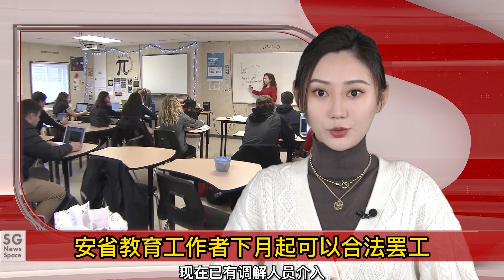安省教育工作者下月起可以合法罢工/BC省南部发布空气质量警报/萨斯喀彻温省希望加强对移民的控制/西基洛纳摩托车事故导致一人死亡/通货膨胀影响加拿大人生活—【SG新闻空间站】20221017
安省教育工作者下月起可以合法罢工
BC省南部发布空气质量警报
萨斯喀彻温省希望加强对移民的控制
西基洛纳摩托车事故导致一人死亡
通货膨胀影响加拿大人生活
安省发放气候行动奖励金

微信：snowgoose001
抖音：Vancouver888， Vancouver666
地址：Unit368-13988 Cambie Road Richmond BC V6V 2K4

更多精彩新闻：
ABC Vancouver 团队全员当选/加拿大新冠住院人数反弹/蒙特利尔允许宠物狗进入地铁/多伦多UberEats提供大麻购买配送/加拿大经济衰退影响就业—【SG新闻空间站】20221016

加拿大成为日韩能源供应国 /皮尔逊国际机场多个航班被取消/政府拨款5000万资助温哥华美术馆/加拿大万圣节消费不受影响/加拿大军队陷入人员危机 —【SG新闻空间站】20221015

温哥华油价跌至每升1.9加元/多伦多皮尔逊机场提高机场改善费/索罗德住宅发生捅人事件/交通部长宣布新举措/加拿大两城市进地产泡沫前六/首席卫生官希望省民重新戴口罩—【SG新闻空间站】20221014

BC省街头死者激增/泼咖啡案西人夫妇认罪/BC省增设44个新汽车充电站/温哥华警方在儿童面前被捕嫌犯/BC餐厅收取员工健康福利费/年轻夫妇房屋月供涨1500加元—【SG新闻空间站】20221013

温哥华市中心商铺再遭小偷袭击/温哥华DTES一女子死亡/魁北克教育局要求老师监督学生刷牙/男子种出1767磅超级大南瓜/加航拒绝让男子带外甥女搭机回家 —【SG新闻空间站】20221011

BC省获批170万剂辉瑞二阶疫苗/希望镇庆祝《第一滴血》40周年/以色列使馆要求提高安保/阿尔伯塔气象站投入运营/特鲁多为紧急状态作证/列治文建筑物发生大火 —【SG新闻空间站】20221010

新冠疫苗导致月经延期/多省进入降雪季节/黑莓入侵斯坦利公园/反对党建议冻薪一年/加拿大加强对伊朗制裁/温哥华华埠银行被抢劫 —【SG新闻空间站】20221008